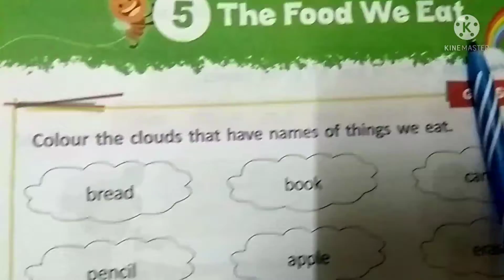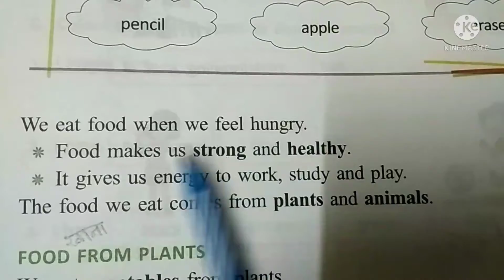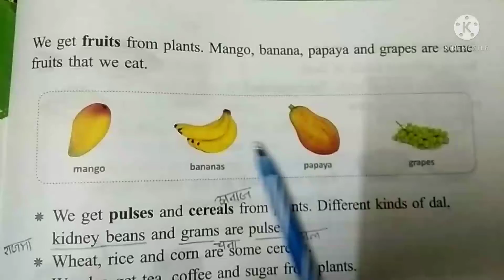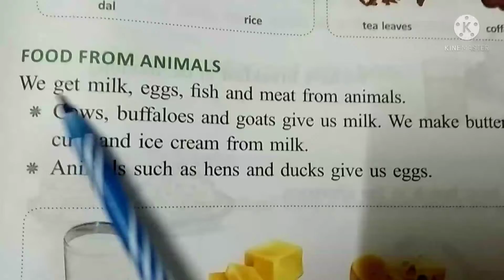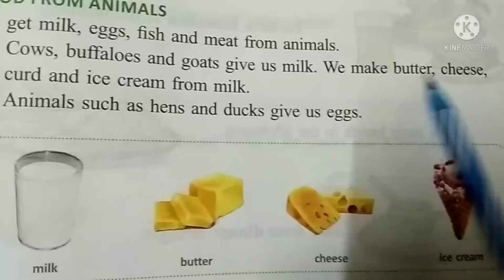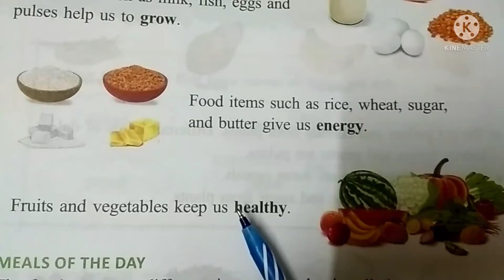EVS-- The Food We Eat ( Part 1)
Food makes us and animals strong and healthy.
We and animals are nourished with vegetables,fruits,grains from the plants and flesh from animals.